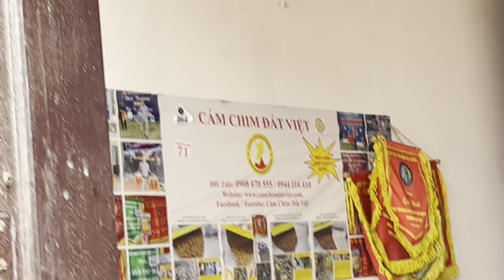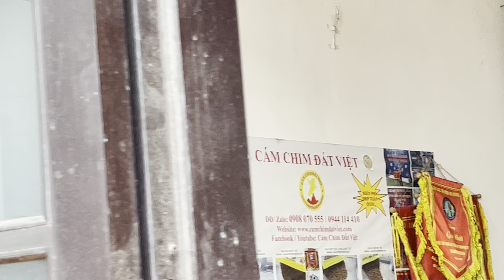Mi đẹp vn918 .Giá 2,9t.LH: 0908070555 Định Công - Hà Nội. Có thể sip ( Vừa nhận tiền A T TH )